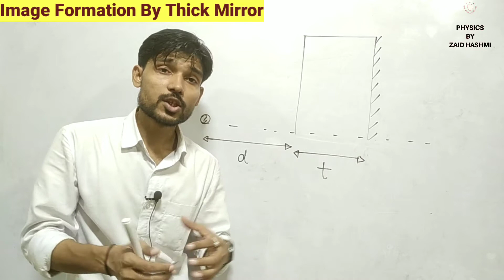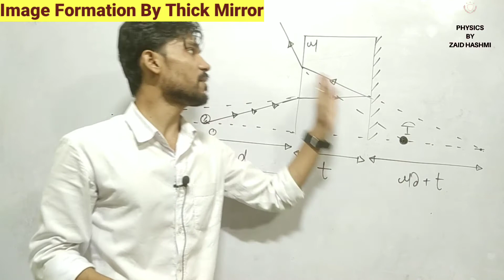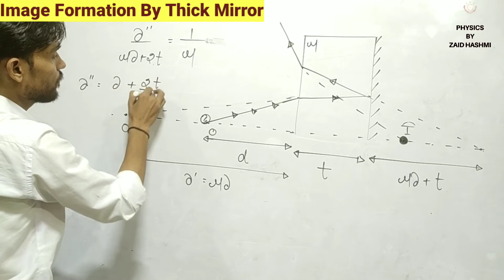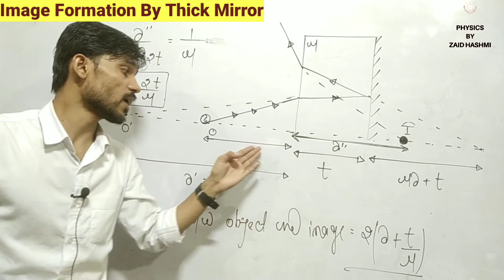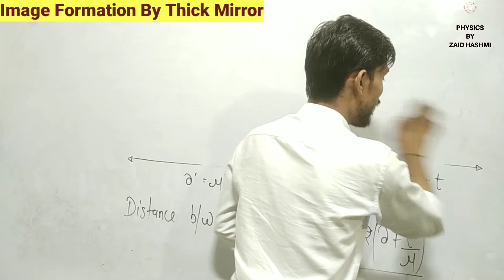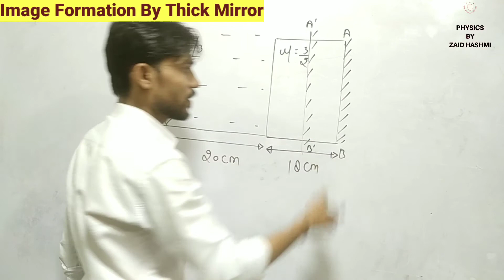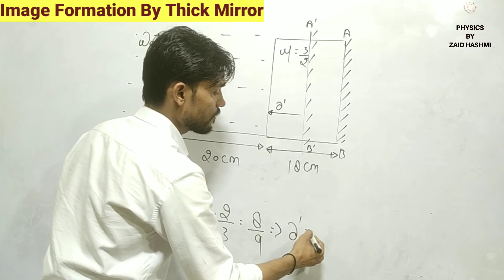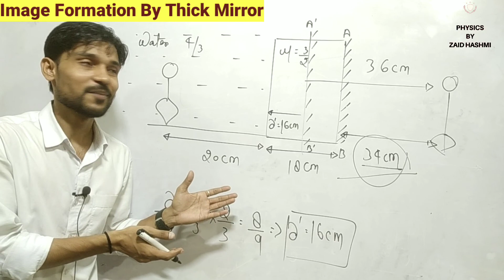Image Formation By Thick Mirror | Ray Optics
Electrostatic of physics for class 11th, 12th, IITJEE Mains and Advanced and neet by zaid hashmi sir (Z.D sir). Zaid sir is known for his focused and simplified JEE teaching to bring to students an easy and  analytical methodology towards JEE Mains and Advanced.

Physics by zaid hashmi is an online Education Channel for class 11th, 12th, JEE, NEET , AIIMS & Foundation Cources.